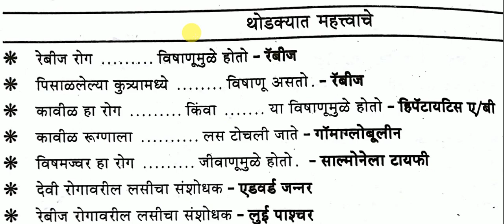आरोग्य विभागातील भरतीसाठी महत्वाचे imp सामान्य विज्ञान प्रश्न उत्तरे | mega Aarogya Vibhag bharti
About this video :

या वीडियो मध्ये आपल्याला आरोग्य विभाग व  Mpsc आणि पोलीस भरती महाराष्ट्र व इतर सरकारी भरती साठी महत्वाचे मराठी Gk असून मेगा भरती परीक्षेसांठी उपयुक्त माहिती आहे. तसेच या वीडियो मध्ये Zp भरती अंतर्गत शिपाई भरती पासून ते शिक्षक भरती व शिक्षक भरती Tet आणि ctet साठी हा वीडियो उपयुक्त आहे. तसेच हा आरोग्य विभातील आरोग्य सेवक तसेच आरोग्य सहाय्यक आणि शिपाई भरती साठी येणारे प्रश्न याबाबत आहे. तलाठी भरती मध्ये प्रश्नपत्रिका मध्ये येणारे प्रश्न या वीडियो मध्ये आहेत.
ya video madhe aaplyala aarogya vibhag maharashtra ji mega bharti nighnar aahe tyasathi imp prashna uttare aahet. aarogya vibhagat ji aarogya sevak aani aarogya sahayak ashi ji tarntriki pade aahet aaushad nirmata tasech shipai bharti aani Anm LHV ya padasathi video madhe prashna uttare aahet.

Thanks ...